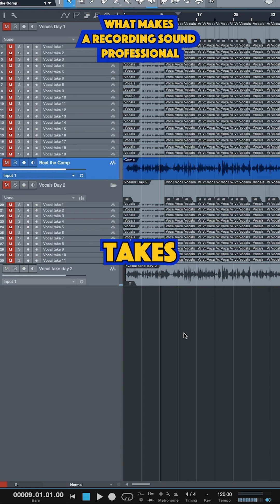Ask Ken: What makes a recording sound professional?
What makes a recording sound professional? Join us for Mixing Night tonight, live on YouTube!